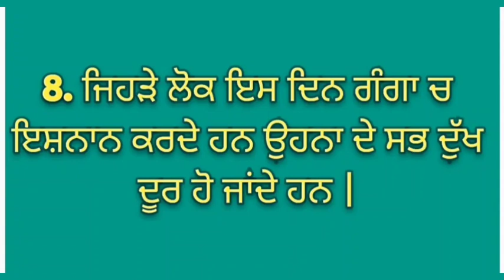DUSSHERA WALE DIN SUBAH 7 KAM KARO